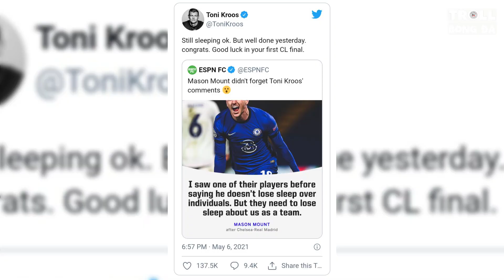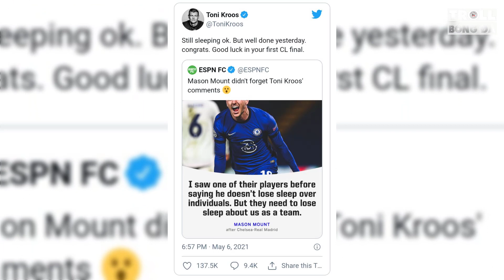Bản tin Troll Bóng Đá 8/5: UEFA tính không bằng Arsenal tính | Kroos Mount đấu võ mồm